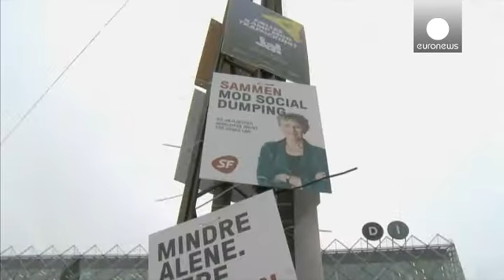Dinamarca dice "No" a aumentar la cooperación en Justicia y Seguridad con la UE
Dinamarca ha rechazado en referéndum aumentar la cooperación en Justicia y Seguridad con la Unión Europea (UE).

El "No" ha logrado un 53,1% de los votos, frente al 46,9% cosechado por el "Sí".

El referendo fue convocado en agosto por el primer ministro danés, el liberal Lars Løkke Rasmussen, que junto con otros cinco partidos defendían aumentar dicha cooperación con sus socios europeos.

Los partidarios del "Sí", que suman algo menos de dos tercios de los escaños del Parlamento, sostienen qu…